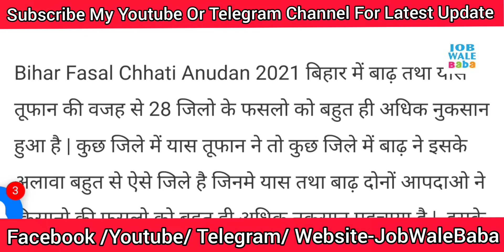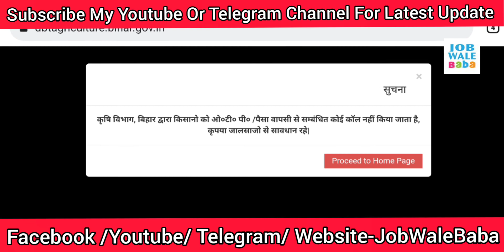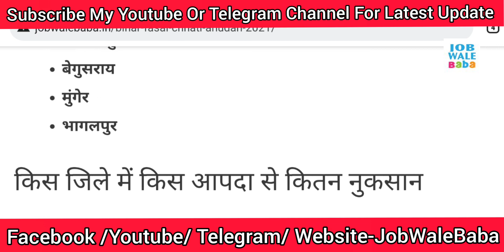bihar krishi input anudan yojana 2021 online form | बिहार फसल नुकसान मुआवजा ऑनलाइन फॉर्म अप्लाई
Job Wale Baba
krishi input anudan 2021-22 bihar.

Krishi Input Anudan 2021 Online Form kaise bhare
16 जिलों ऑनलाइन आवेदन इस दिन से शुरू मिलेगा 13500
इस दिन से होगा आवेदन जल्दी देखे
Bihar Krishi Input Anudan 2021
bihar krishi input anudan yojana 2021 online form
बिहार फसल नुकसान मुआवजा ऑनलाइन फॉर्म अप्लाई

अब सभी जमीन का होगा यूनिक नंबर बिहार में :-

1.Small & Big Business Website
2.Domain & Hosting Provider
Kind Regards